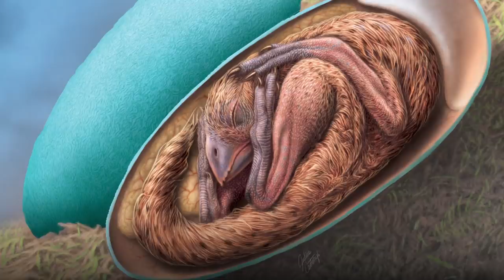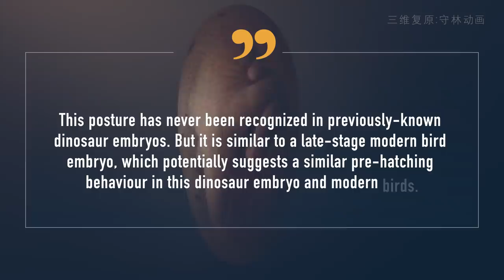Meet Baby Yingliang, A 70 Million-Year-Old Dinosaur That Never Hatched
The embryo's position shows it was getting ready to hatch. This curled-up pose is what interests researchers. Living bird embryos are known to move into the best position, known as tucking behaviors, to help them hatch from their eggs. But these behaviors had never been documented in dinosaurs, until now.

For the science geek in everyone, LiveScience.com breaks down the stories behind the most interesting news and photos on the Internet, while also digging up fascinating discoveries that hit on a broad range of fields, from dinosaurs and archaeology to wacky physics and astronomy to health and human history. If you want to learn something interesting every day, LiveScience is the place for you.